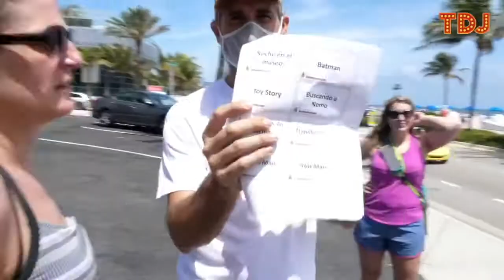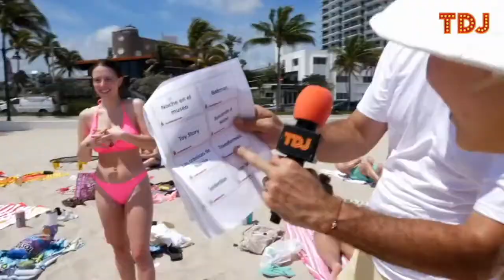TIEMPO DE JUEGO - pgr 029 - 04/06-2021